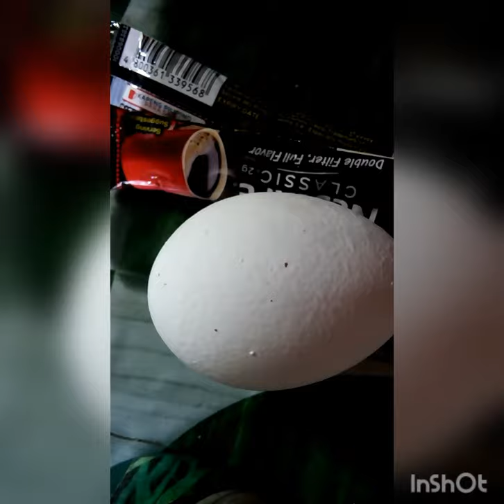VLOG #2 EGG and COFFEE FACE MASK.Its me again Judy subscribe,comment,and share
VLOG #2 Egg and coffee face mask
Egg:protein.and coffee. so mga bebe gawin niyo na rin ito sa mga bahay at makaka tipid ka dito.

Facebook///.Judy ann DM. Cardenas